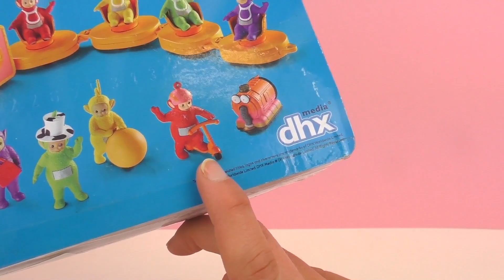Teletubbies unboxing Tinky-Winky, Dipsy, Laa-Laa, Po | Nederlands